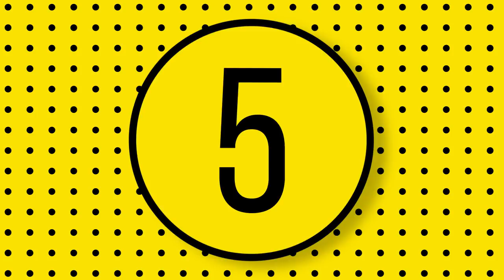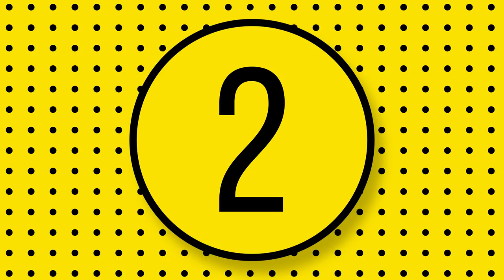Aquelas bala tensa!